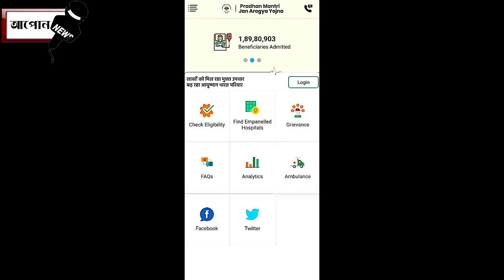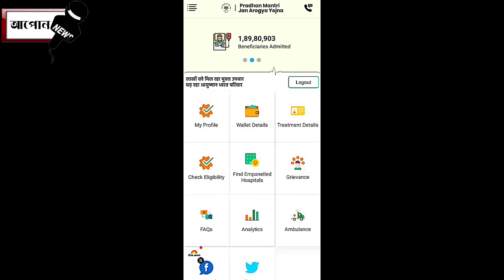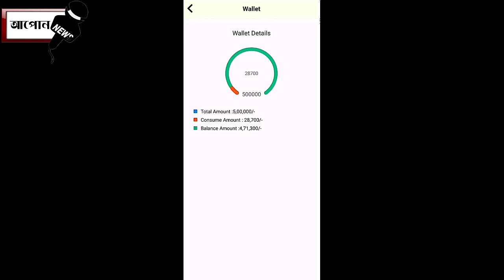আয়ুষ্মান কাৰ্ড থকা আৰু নথকা সকলৰ বাবে এটা ভাল খবৰ ।। Aapun News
newsupdate,topnews,dailytopnews,topimportantnews,latestnews,assam,todayassamesenews,dailyassamesenews,todaynews,dailyimportantinformations,bignewstoday,todaysnews, earnmoneyonline, earnmoney, howtoearnmoneyonline, forex